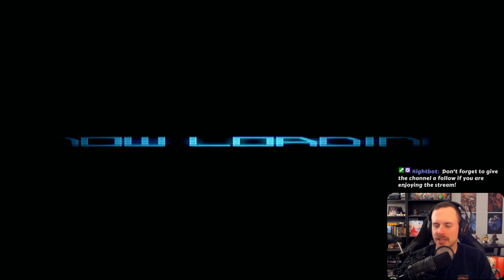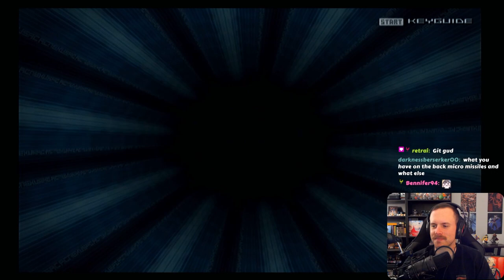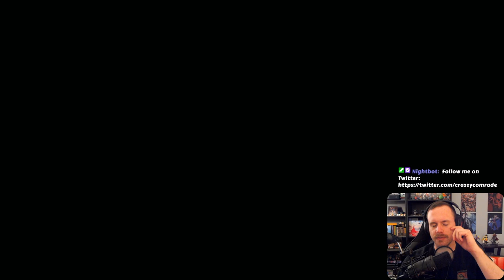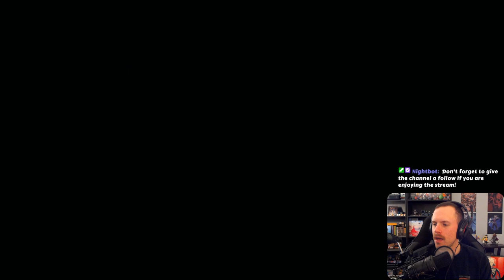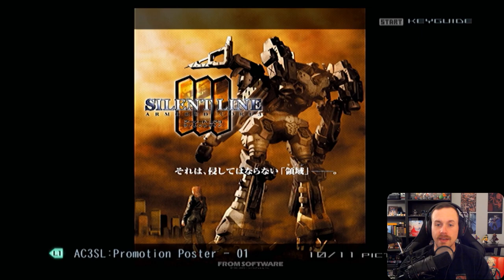REVOLUTION | Full Armored Core Series Playthrough - Armored Core: Nexus - Part 9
Armored Core: Nexus || PS2

Welcome to the Full Armored Core Series Playthrough. We are covering all 15 Armored Core games in this incredible series up to the pending release of Armored Core VI: Fires of Rubicon.